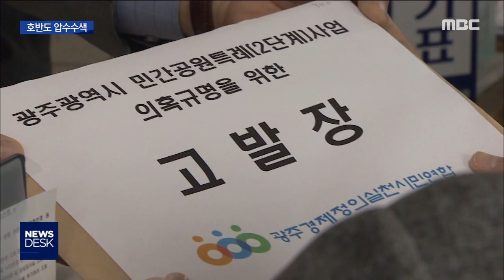[뉴스데스크]검찰 민간공원사업 호반건설 압수수색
(앵커)
광주 민간공원 특혜 의혹을
수사하고 있는 검찰이
한양건설에 이어서
이번엔 중앙공원 2지구의
우선협상대상자인
호반건설을 압수수색했습니다.

검찰은 최초 평가에서
2순위였던 호반건설이
1순위로 바뀌는 과정에
무슨 일이 있었는지 들여다보고 있습니다.

김철원 기자

(기자)

광주 민간공원 특례사업 특혜의혹을 수사중인 검찰이 이번엔 주식회사 호반을 압수수색했습니다.

광주지검 반부패수사부는 호반건설 서울 본사에 수사관들을 보내 서류와 컴퓨터 등을 압수수색했습니다.

호반은 현재 광주 중앙공원 2지구의 우선협상대상자입니다.

지난해 당초 평가 결과로는 금호산업이 우선협상자로 선정됐었지만 근소한 점수차로 2위를 기록한 호반 측이 이의를 제기했고 광주시가 이의를 받아들이면서 한달만에 우선협상대상자가 호반으로 바뀌었습니다.

검찰은 이 과정에서 부당한 압력이나 로비가 있었던 게 아닌가 의심하고 있습니다.

호반건설과 관련한 의혹은 당초 민간공원 검찰 수사의 출발점이었습니다.

지난 4월 광주 경실련이 이 사건을 고발할 때도
평가표 유출과 이의제기를 수용하지 않겠다는 당초 약속이 지켜지지 않은 데 대한 내용은 호반건설이 우선협상자가 된 중앙공원 2지구와 관련된 것이었습니다.

검찰이 올해 9월 수사에 착수할 때도 주 수사대상은 중앙공원 2지구였는데 수사 착수 석달만에 검찰이 압수수색을 한 셈입니다.

중앙공원 1지구 우선협상대상자인 주식회사 한양은 지난달 이미 검찰의 압수수색을 받았습니다.

검찰이 특혜의혹을 받는 중앙공원 1,2지구의 해당기업을 모두 압수수색하면서 수사도 이제 막바지에 이른 것이라는 관측이 나오고 있습니다.